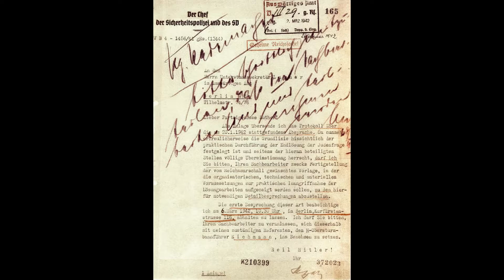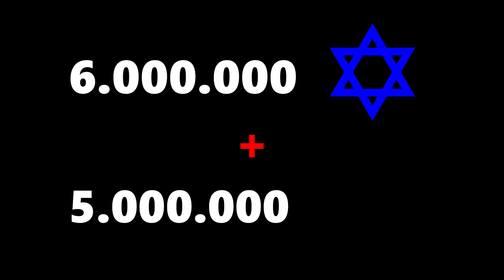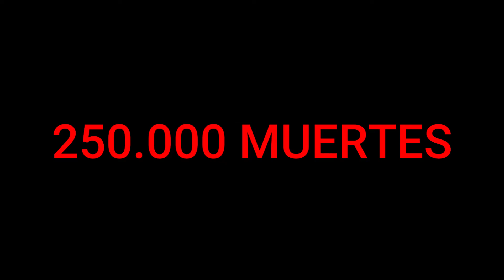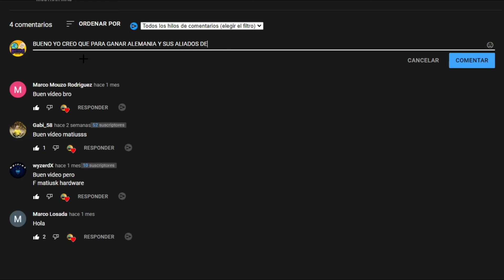LA SEGUNDA GUERRA MUNDIAL COMO NUNCA TE LA HABÍAN CONTADO 🔥🔫⚔ EN 5 MINUTOS ✅ | Parte 4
Último vídeo sobre la 2º Guerra Mundial. Espero que hayáis disfrutado con toda esta información de la guerra, que váis bien documentados ya. Por cierto, mi cumpleaños ya fue y ya tengo la webcam y el chroma, lo que pasa es que en el vídeo digo que "dentro de poco va a ser" porque cuando lo empecé a editar aún no había sido.